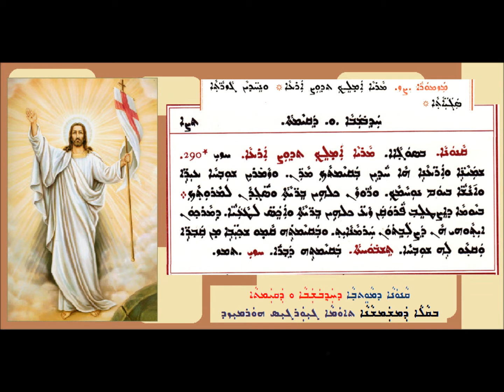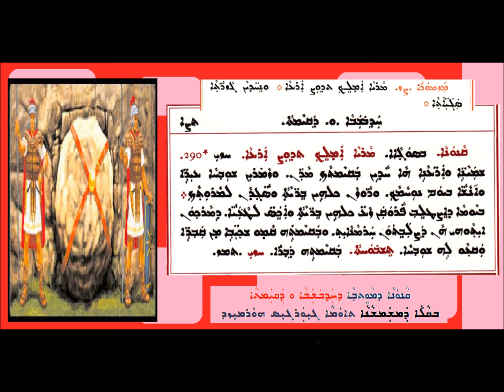Qanona D Mawitwa D Hathubshaba Waw D Qyamta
ܩܢܘܢܐ ܕܡܘܬܒܐ ܕܚܕܒܫܒܐ ܘ ܕܩܝܡܬܐ
ܒܩܠܐ ܕܡܫܡܫܢܐ
ܬܐܘܡܐ ܓܝܘܪܓܝܣ ܗܘܪܡܝܙܕ